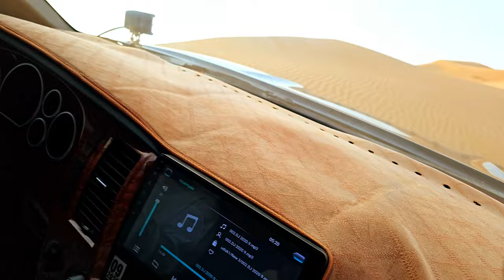Dubai Desert Safari, Part 1